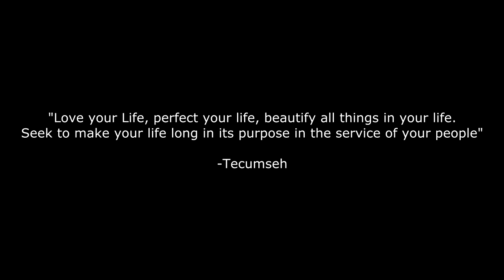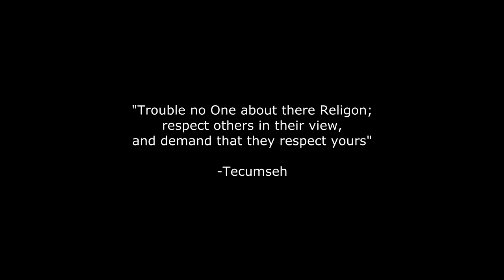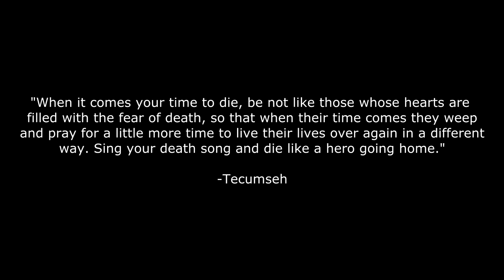A Tribute to LT Michael Murphy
A tribute video of LT Michael Murphy shown at the 2019 Run Around the Lake which honored Michael along with all of the members of Operation Red Wings. This is one of three clips presented at the event featuring over 4000 runners.
There are images and audio collected over the years including clips from Murph the Protector.